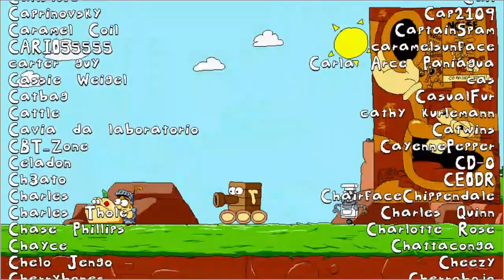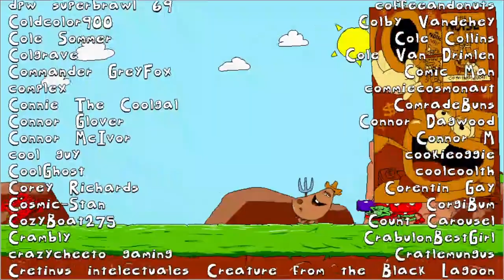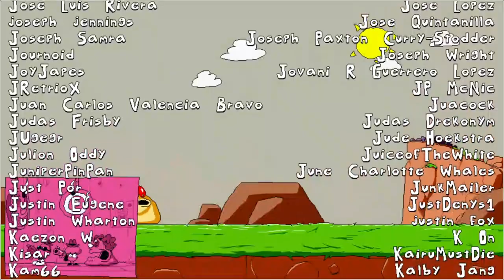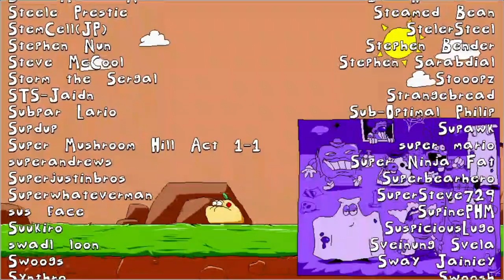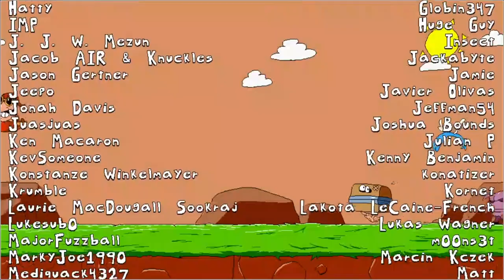The Last Slice - PIZZA TOWER w/ UDJ & TheNSCL - Episode 13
We've come to the finale! What last tricks will this game pull?! What the heck is Pizza Mayhem?!